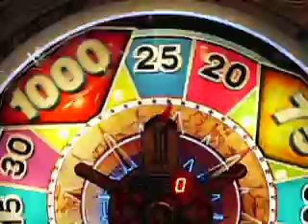A play of ICE's new Treasure Quest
Here's just a video of me playing Treaure Quest at my local arcade. It's at Haunted Trails in Burbank, Illinois, not too far outside Chicago (not to be confused with the California town). It's a few blocks south of Toyota Park.

Let's see what I spin up here. Will it be the big bonus of 1000 tickets or just a paltry, dismal 5?

On a side note, I've had thoughts about ICE giving it the Wheel of Fortune brand name from the moment I first saw this.